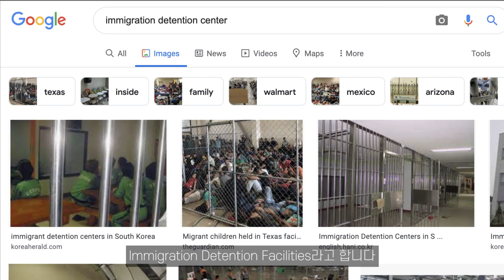한국에도 이민자수용소가? 숨겨진 시설 외국인보호소의 진실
미국의 관타나모 수용소,  국경에 설치된 구금시설들, 넷플릭스 영화와 드라마들에서 본 다양한 행정구금 시설과 이민자 수용소. 한국에도 있을까요? 범죄자도 아닌데, 행정적인 목적과 필요에 따라 영장도 없이 외국인들을 구금하는 시설. 예! 한국에도 있습니다. 화성, 청주, 여수에.